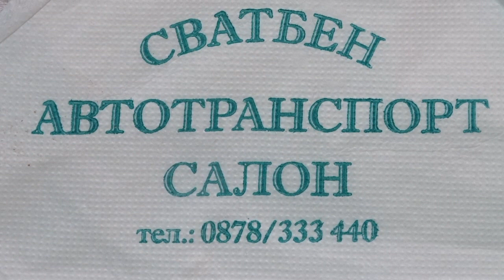TUSi VE AYSE DUGUN TORENi 29 06 2018